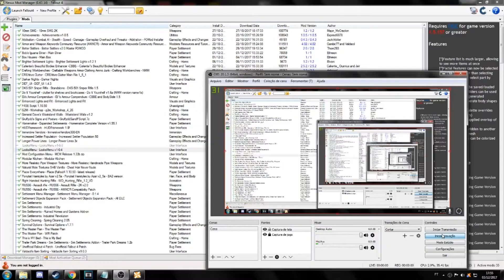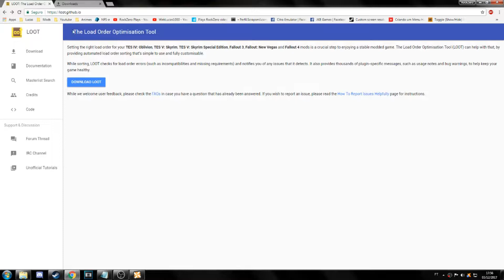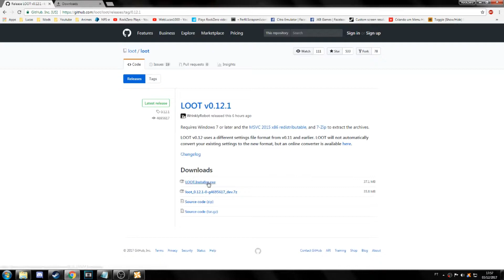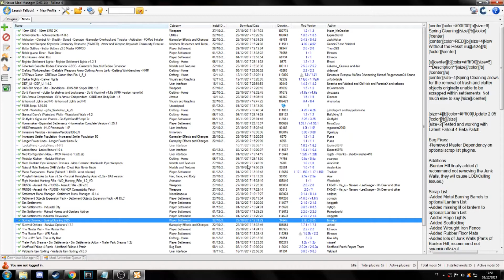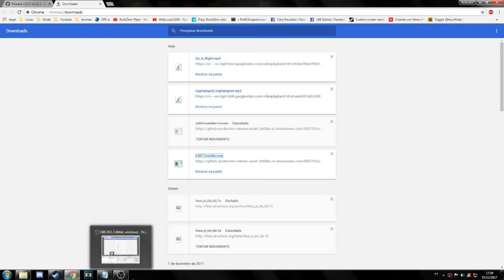Fallout 4 - LOOT (Load Order/Ordem de carregamento) - PTBR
Como usar o LOOT de maneira simples e fácil, não tem segredo.
Não se esqueçam de deixar um comentário no vídeo para que eu possa saber o que melhorar nos próximos tutoriais.